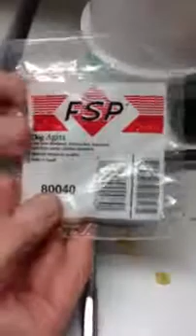Tunalı Arçelik Teknik Servis 0312-360 [8] 545